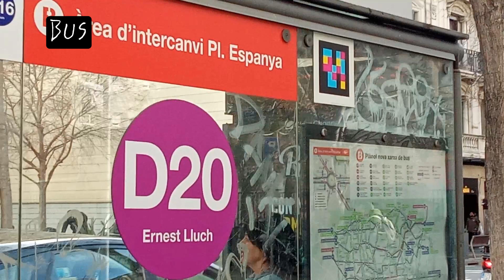😎UN DÍA en BARCELONA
En el siguiente vídeo puedes ver que se puede hacer si quieres pasar un día andando en el centro de Barcelona de Plaza España (y Montjuic) hasta Plaza Cataluña. Os enseñamos que se puede visitar junto a lugares de interés que no te puedes perder. ¿Vienes con nosotros?